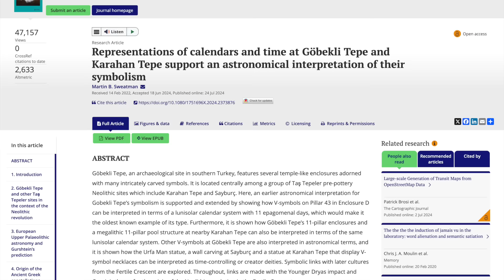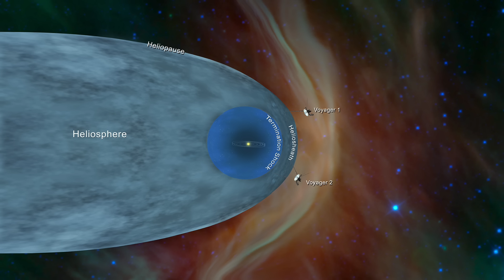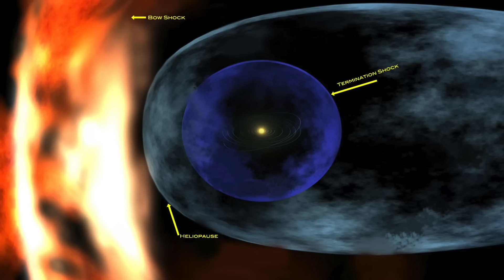FURACÕES, TERREMOTOS E GRANDES ENCHENTES - A profecia do PILAR 43 está se revelando agora em 2024!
Uma profecia no Pilar 43 está sendo revelada! E isso tem a ver com essas mudanças climáticas assustadoras que estamos vendo aqui na Terra! Uma bolha de plasma de hidrogênio que atingiu a Terra? O DARPA quer construir uma linha de trem na Lua? Tudo isso e muito mais você acompanha nessa edição do Jornal com notícias que a mídia tradicional não te conta!

Link do vídeo que eu menciono:

A PROFECIA DO PILAR 43 - Mistério no Göbekli Tepe

Link da Lojinha da Amazon